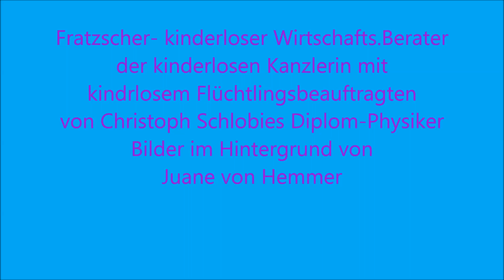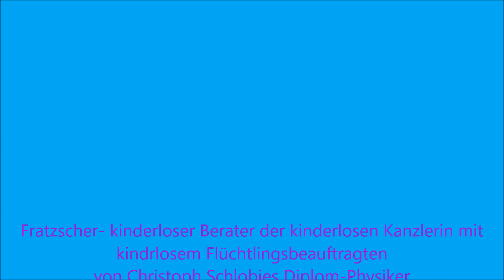Am Grenzübergang WCs verstopft durch Pässe der Flüchtlinge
Am Grenzübergang sind die WC verstopft-von den Pässen der Flüchtlinge.